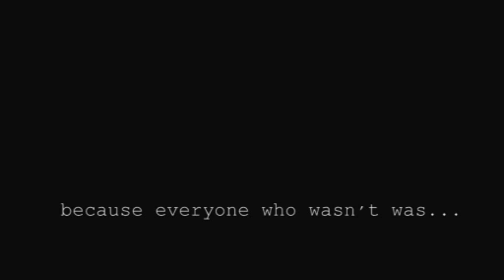The Good Reactor - Teaser Trailer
for more info...

A half-forgotten technology from the Cold War era could have the potential to resolve the coming energy crisis, stem mankind's carbon emissions and render the covert development of nuclear weapons near impossible.

This investigative documentary uncovers a varied group of global scientists, environmentalist and academics who controversially believe that thorium energy holds the key to the future of our civilisation. Could thorium, named after the Norse god of thunder be the golden ticket we've been searching for?

Professors and scientists explain that our planet is thorium powered. It has been for billions of years and it will be for billions of years. Eighty percent of what powers everything under the surface from volcanoes to plate tectonics is powered by this little element.

All life is dependent on thorium already and most of us have never even heard of it. Advocates say a golf ball sized amount of thorium (100g) would provide enough energy for your entire life. Brand new thorium reactor designs are the first solution to disposing of earth's man-made nuclear waste and reducing the standard half life from 10,000 years to 300 years. It has a million times more energy than coal and is three times more abundant than uranium.

The Good Reactor is the brain child of two up and coming Irish film makers. With access to some of the most respected individuals in the field, this film separates fact from fiction on the green energy debate to produce surprising challenges to received wisdom. Experts explain the inadequacy of wind and solar power as well as conventional nuclear power to meet our needs. Scientists and opinion-makers from the UK and USA explain how the West is falling behind. Researchers in government-funded programs from Venezuela to private companies in Japan explain the urgency with which they are pursuing research into thorium power.